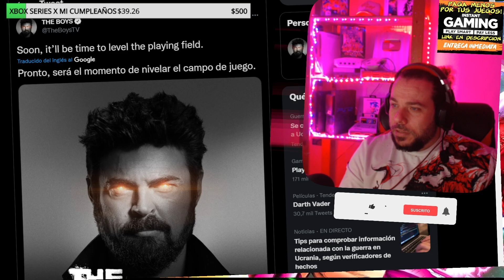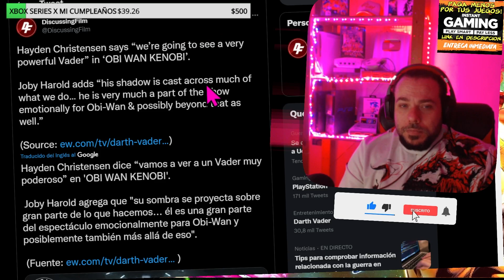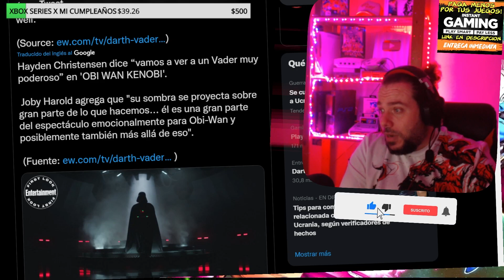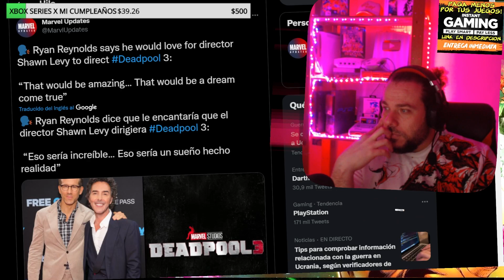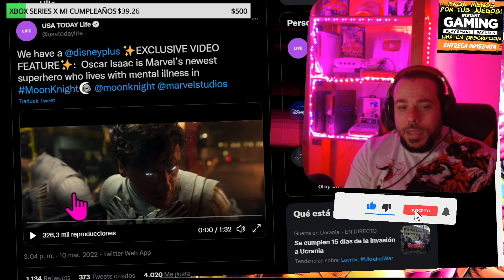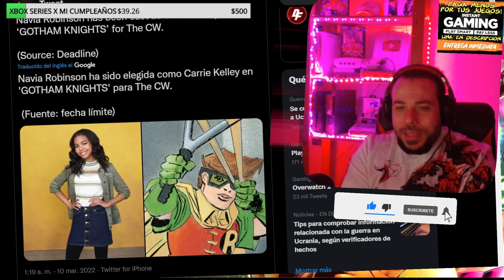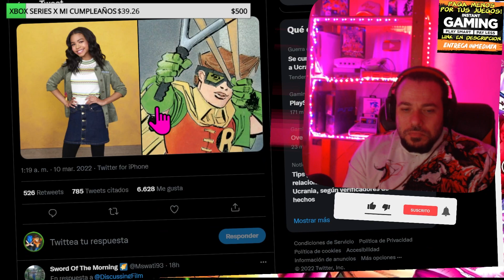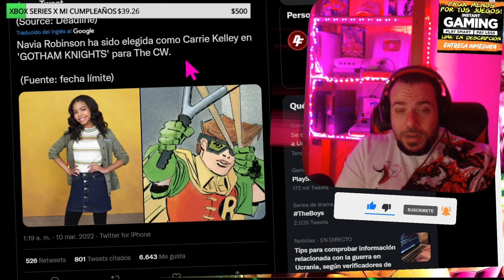💥NOTICIAS DARTH VADER - DEADPOOL 3 - THE BOYS - ROBIN EN CW Y LA S INTENCIONES DE WARNER DCEU